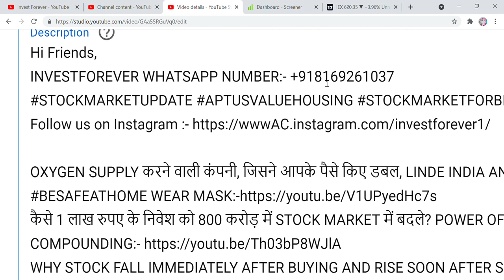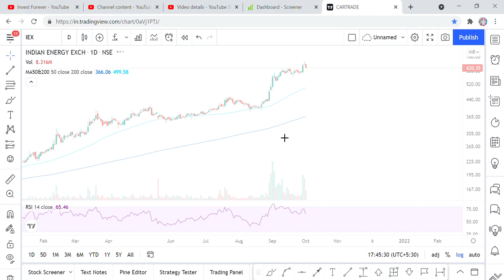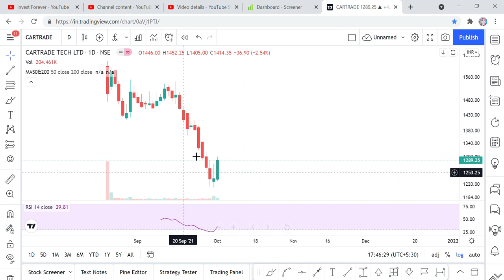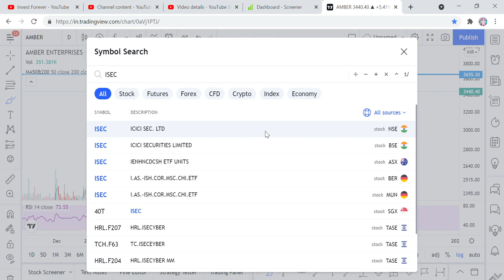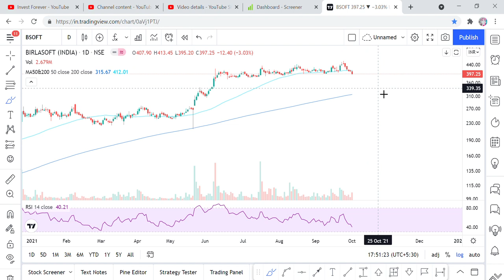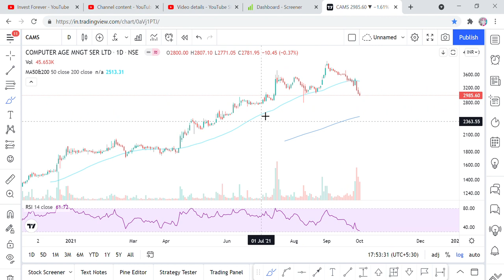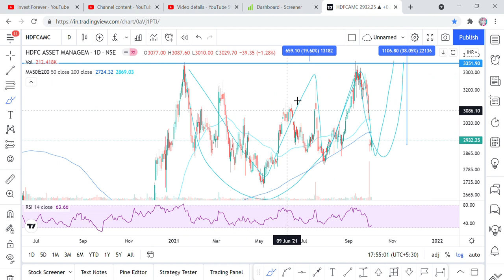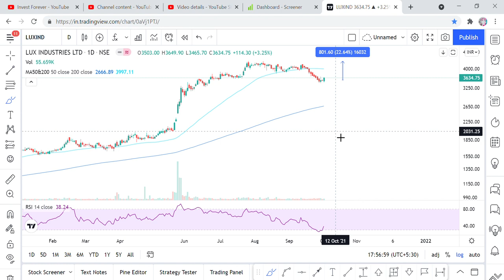IEX,CARTRADE,AMBER,ISEC,5PAISA,SBICARDS,BSOFT,CAMS,UTIAMCS,HDFCAMC,NIPPONAMC,LUXIND,HAPPIESTMINDS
Hi Friends,